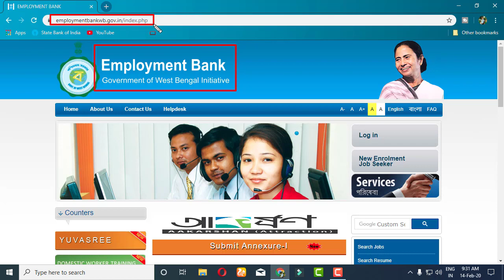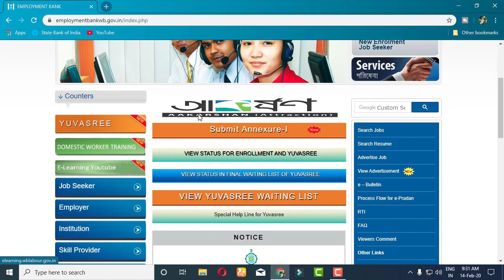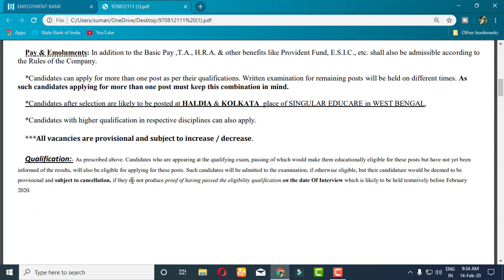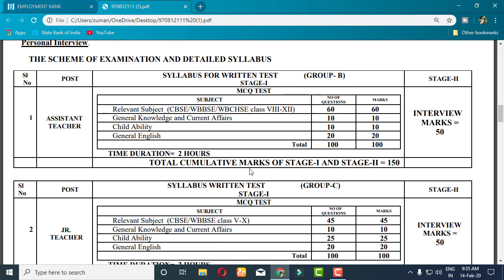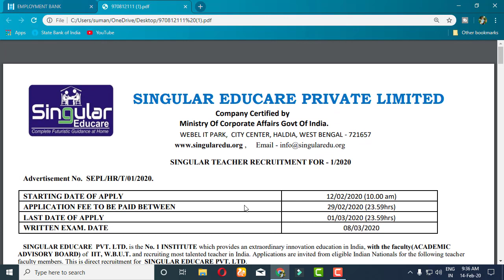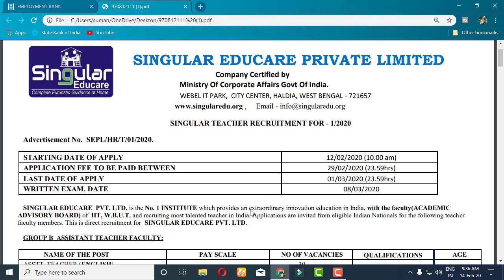🔴 Emplyment Bank Recruitment 2020 - Group C পদে প্রচুর কর্মী নিয়োগ Salary 19450/- PM